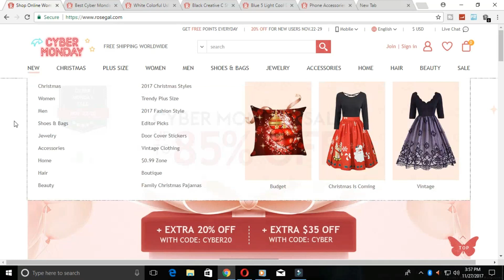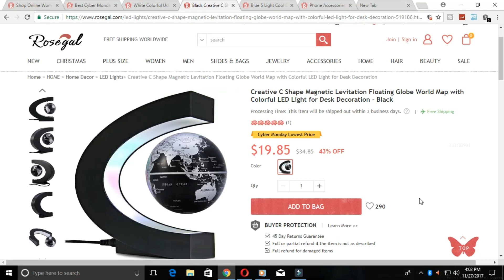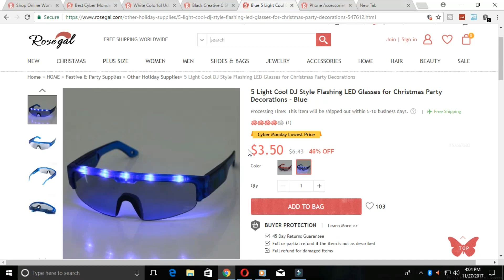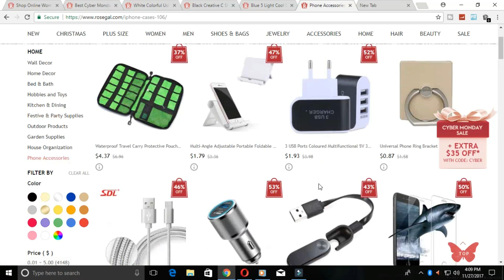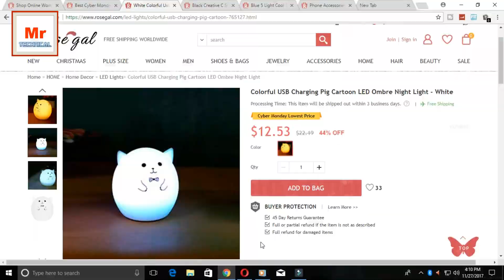5 cool Gadgets to buy on Rosegal under $20 | Black Friday&Cyber Monday Sale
Hello in this video i tell you about Rosegal.com cybermonday sale and big discount and offer up to 85% off and 20% extra discount. you can buy here cool tech gadgets, smartphones accessories,and much more things.